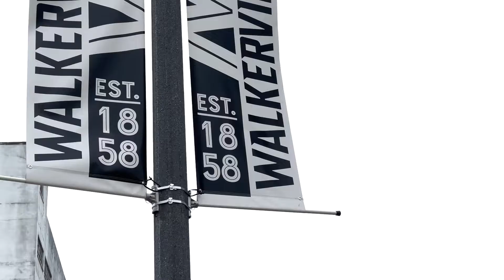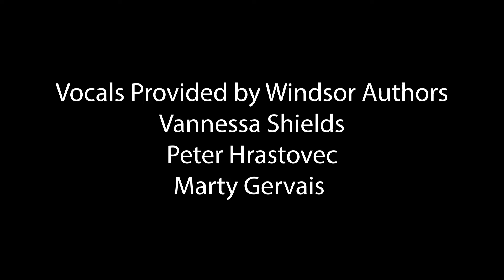Across the City - BookFest / Festival du Livre 2022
This year's BookFest / Festival du Livre theme is "Across the City" where we will be taking readings beyond the walls of their homes to iconic areas of Downtown Windsor for our first in-person event since 2019.